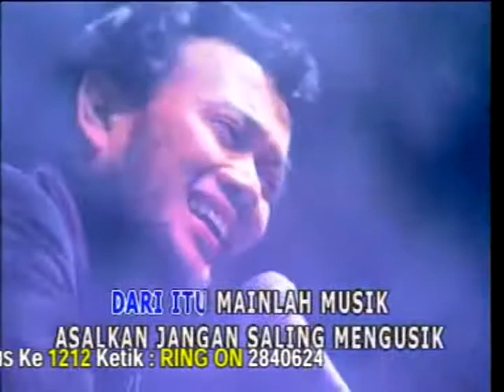Rhoma Irama - Musik | Live Show Vol. 2